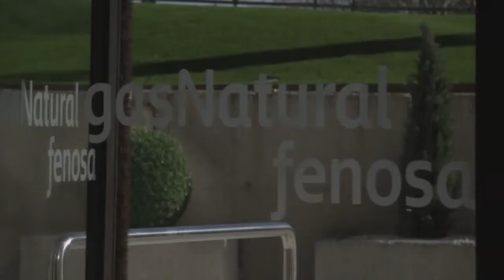La Sede Social de Gas Natural Fenosa en Madrid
Ésta es la Sede Social de Gas Natural Fenosa en Madrid.